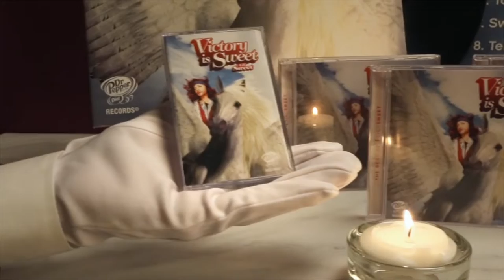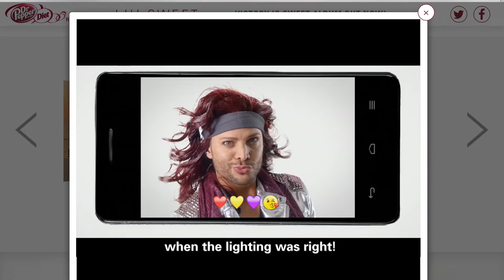Dr Pepper - Lil' Sweet: Victory Is Sweet (2017)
Since 2015, Jeff Guarini has been starring as Lil' Sweet in Diet Dr Pepper television commercials. He is an American singer, musician, actor, host and record producer, who in 2002 was the runner-up on the first season of American Idol.

Although the character of Lil' Sweet is not gay per se, he acts as a free spirit, not afraid to embrace his feminine side. His speech and the accessories he uses (like a little pink car) allude to "the rainbow".